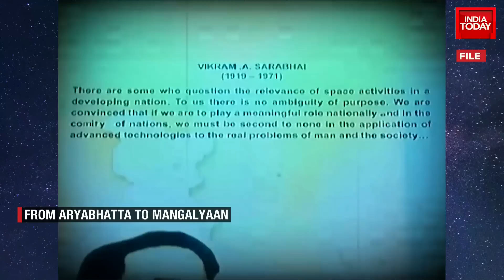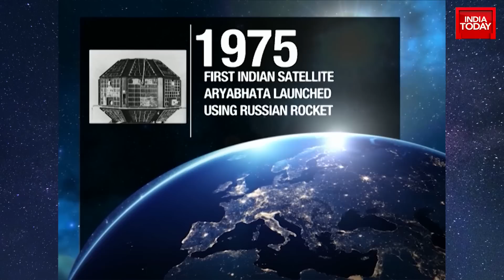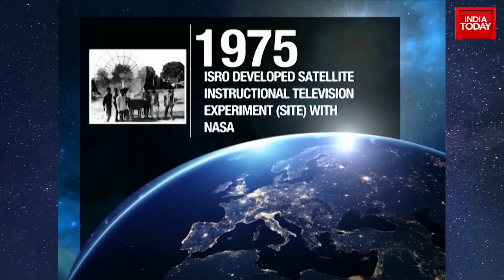From Aryabhatta To Mangalyaan : The History Of India's Space Research | Chandrayaan 3 News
The Indian Space Research Organisation on Friday launched the much-awaited Chandrayaan-3 mission to the Moon. The spacecraft lifted off in a textbook launch from the Satish Dhawan Space Centre in Sriharikota on board the Launch Vehicle Mark-III.